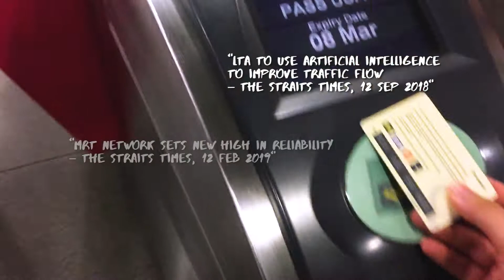The NUS Engineering Life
What makes studying at NUS Engineering different?  You are welcomed into engineering via the innovative Engineering Principles & Practice (EPP) modules.  EPP offers real-world engineering with hands-on exploration and experimentation. Take a peek now!